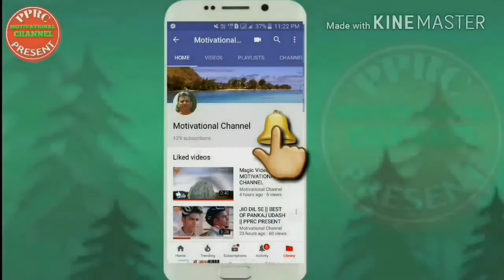Funny videos part-2 || Fun time part-2 || Comedy videos part-2